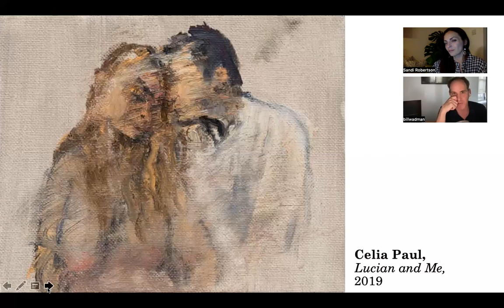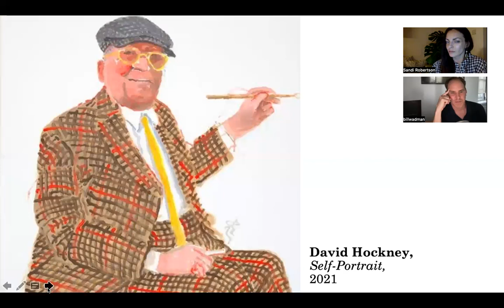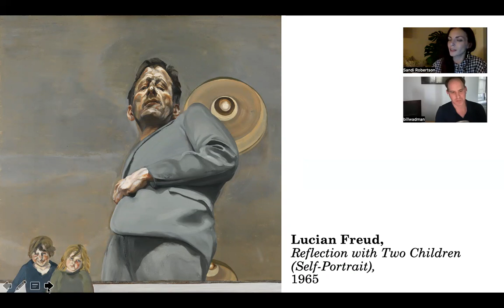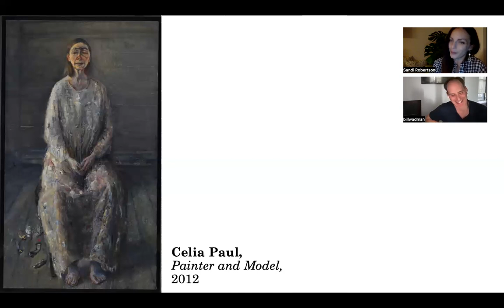Speaking of Seeing: Identity Crisis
Photographer Bill Wadman and I look together at work by David Hockney, Lucian Freud, Celia Paul, and Gwen John, viewing portraits as a means to understanding relationships to others, and to self. We question whether their presence in paint is akin to persona, and enquire into the crises that may have driven them to - or indeed, away from - their art.
With a heavy dose of uncharacteristic cynicism, I wonder about what or whose crisis we are seeing when we study Freud and Paul. And, is the image ever even close to the reality of what it represents?
Many thanks to Bill for his ongoing support of the Speaking of Seeing project.